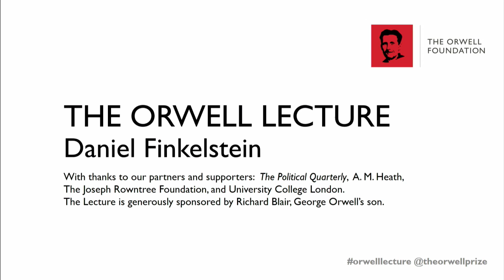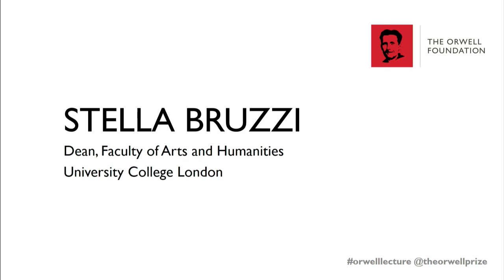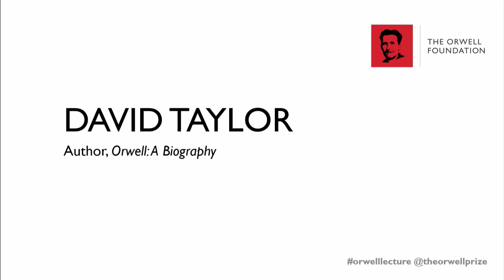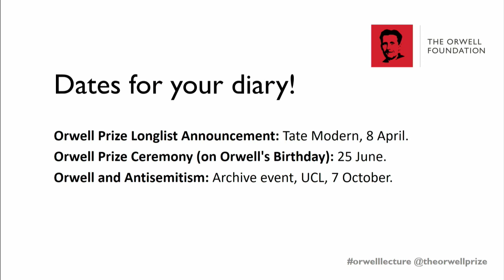The Orwell Lecture: How To Predict An Election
Daniel Finkelstein discusses How To Predict An Election in the Orwell Lecture at UCL, as part of a day of Orwell-inspired events.

Daniel Finkelstein, who has been on the intimate inside of politics, working in Number 10 as well as in the Lords, but also on the outside as a thoughtful commentator, will talk about the way elections are predicted and strategised. Of course, by the time of the Lecture - we may - or may not be in an election.

Daniel Finkelstein, OBE, is the Associate Editor, a Columnist and Leader Writer for The Times. He also sits in the House of Lords as Lord Finkelstein. As well as his weekly political column in the comment section and his Saturday Notebook, he writes the “Fink Tank” for the Saturday paper, a statistical column on football.

Between 1997 and 2001, he was chief policy adviser to the Leader of the Opposition Rt. Hon. William Hague MP and Secretary to the Shadow Cabinet. In 2001, he was Conservative parliamentary candidate in Harrow West. Between 1995 and 1997, he was Director of the Conservative Research Department in which capacity he advised Prime Minister John Major and attended meetings of the Cabinet when it sat in political session.

The Orwell Lecture, given in memory of the author, essayist and journalist George Orwell, has been given annually since 1989 and has attracted notable speakers including Dr Rowan Williams, Dame Hilary Mantel, Robin Cook and Ruth Davidson MSP. Speakers are tasked with discussing any topic 'Orwell might have been interested in'.

This year's lecture will be accompanied by a day of Orwell-inspired activities, including an exclusive event with the Orwell Archive celebrating George Orwell and Sonia Brownell, and an Orwell Youth Prize writing workshop in partnership with the Wiener Library, world's oldest Holocaust archive. At the workshop, lower sixth students from local schools will use archival material to explore elections, language and democracy both in Germany between 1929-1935 and today.

Originally held at the University of London, Birkbeck and the the University of Sheffield, the Orwell Memorial Lecture now takes place each year at University College London, home of the UNESCO-registered Orwell Archive, the most comprehensive body of research material relating to the author's life anywhere. The Orwell Foundation is based at UCL's Institute of Advanced Studies.